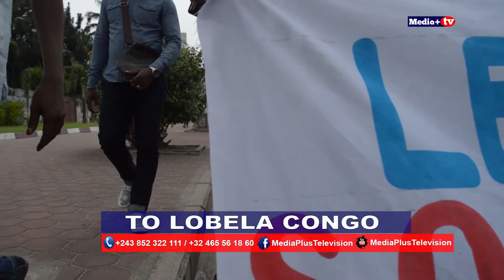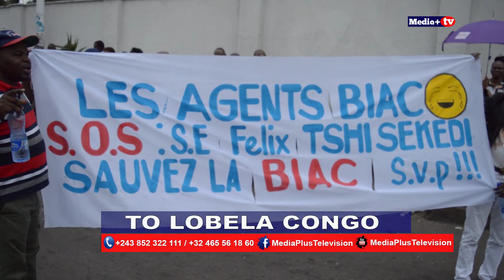TO LOBELA CONGO / validité de mandat au parlement ...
Une nouvelle émission de Media+ télévision présenté par votre journaliste Myriam BABELA